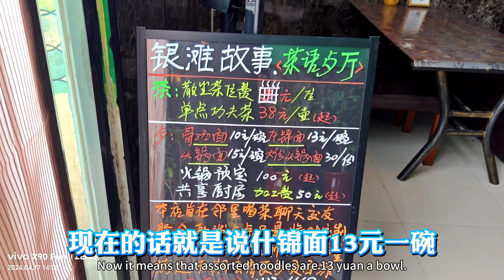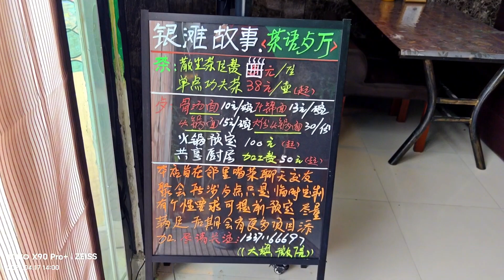乳山银滩山西籍80后大旗讲述自己纹身的故事和人生感悟